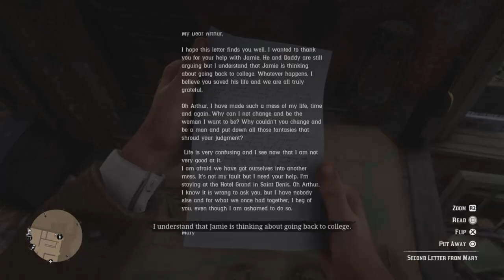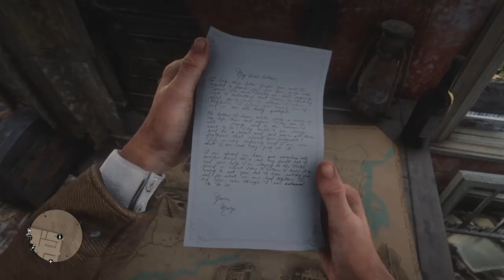RED DEAD REDEMPTION 2 (FULL GAME WALKTHROUGH) PART 13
Sorry for the delay in uploading video's. will be back on schedule very soon.